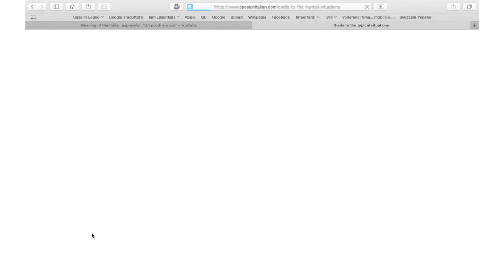Meaning of the Italian expression "Un po' di + noun"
Ciao I'm Federica Serra your Italian teacher.
Find out what does mean UN PO' DI + noun in Italian.
Learn Italian with Speak in Italian.

Speak in Italian helps Italian learners to speak Italian language fluently, naturally, and confidently. To become a fluent Italian speaker and have English conversations with a native Italian speaker, go to